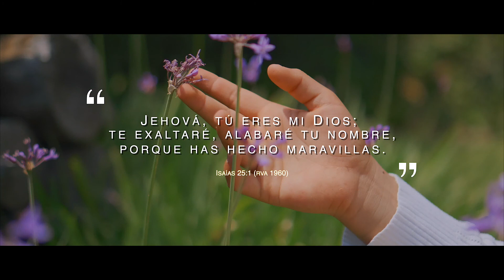Eres Mi Dios - Isaías 25:1- Sherelyn Reyes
"Jehová, tú eres mi Dios; te exaltaré, alabaré tu nombre, porque has hecho maravillas". Isaías 25:1

ERES MI DIOS
Letra: Sherelyn Reyes & Joel Reyes

Cuando veo el sol salir
Y los jardines florecer,
Me pregunto ¿quién me da?
¡Tanta alegría!

En su palabra puedo ver
Y lo siento en mí ser
Eres la fuente de amor
¡Eres mi vida!

Oh Jesús eres mi Dios
Y a mi vida le das color
Eres mi Salvador
El motivo de mi canción.

Coro.
Eres el centro de mi amor
La melodía en mi canción
Voy a exaltarte mi Jesús
Tú me iluminas con tu luz.

Te entrego todo lo que soy
Te rindo a ti mi corazón
Voy alabarte mi Jesús
¡Eres mi Dios! ¡Eres mi Dios!